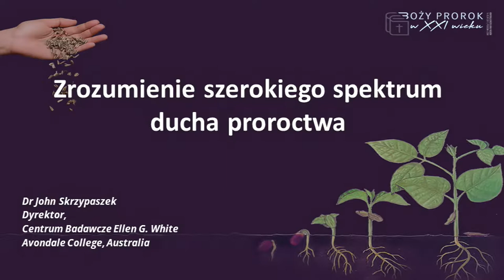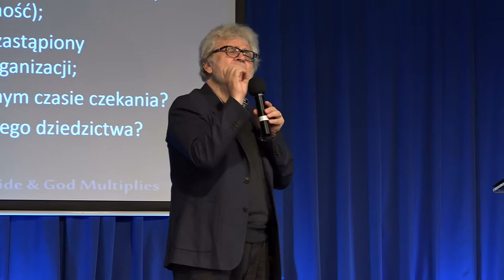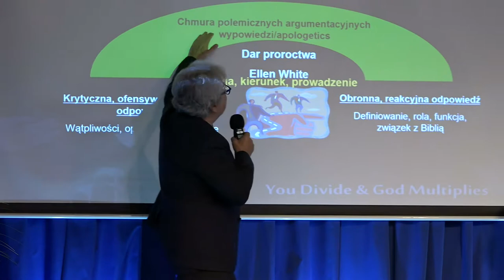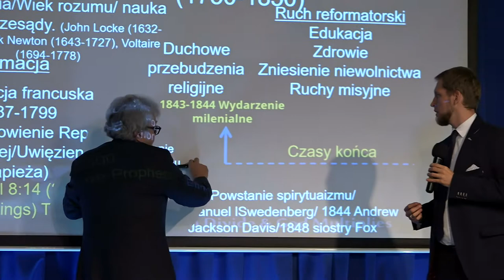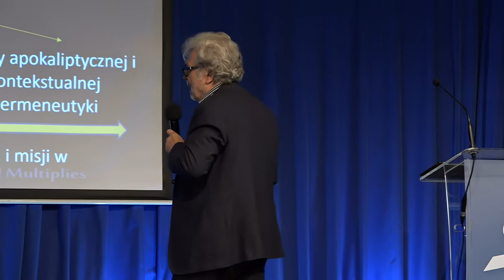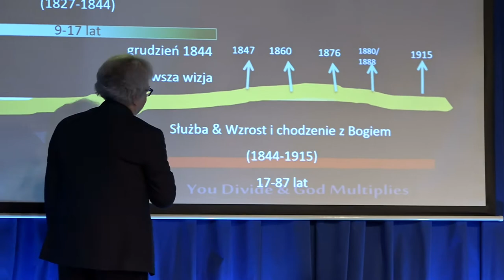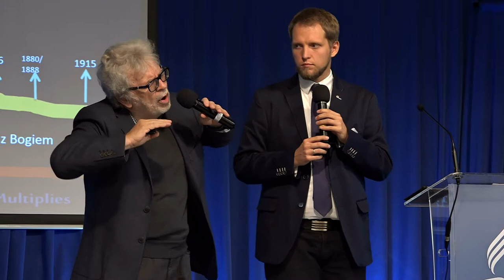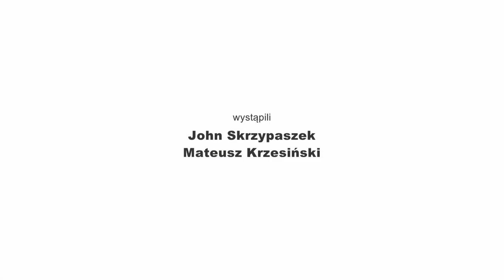„Zrozumienie szerokiego spektrum ducha proroctwa” - #5 - John Skrzypaszek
Materiał filmowy z Konferencji Pastorów w dniach 18-20 września 2017 r. w Podkowie Leśnej pt. „Boży prorok w XXI wieku. Jak czytać i rozumieć pisma Ellen G. White?”. Wykład pod tytułem „Zrozumienie szerokiego spektrum ducha proroctwa”. Przemawia John Skrzypaszek, dyrektor Centrum Badawczego Ellen G. White z Avondale College w Australii. Tłumaczy Mateusz Krzesiński.